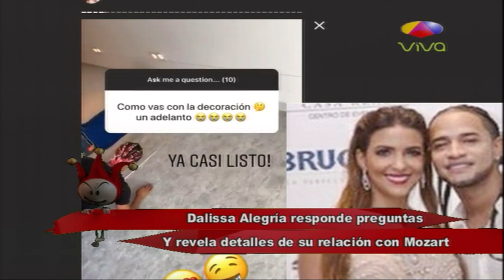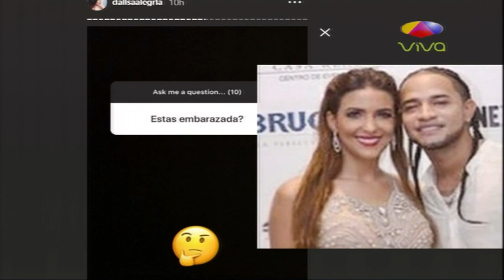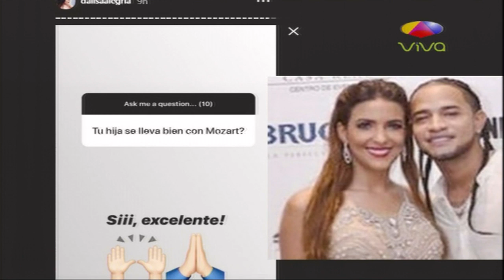Dalisa Alegría revela el nombre de su posible hijo con Mozart La Para